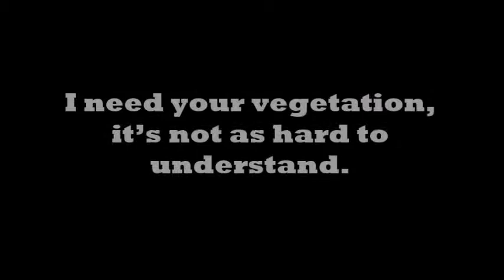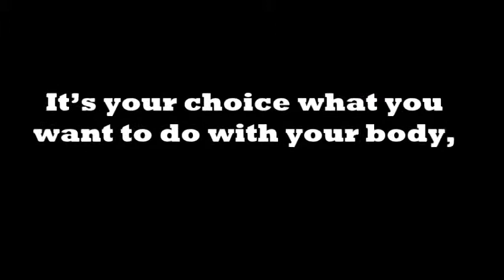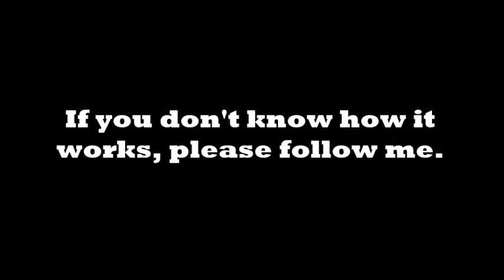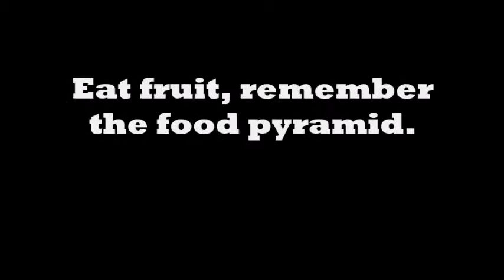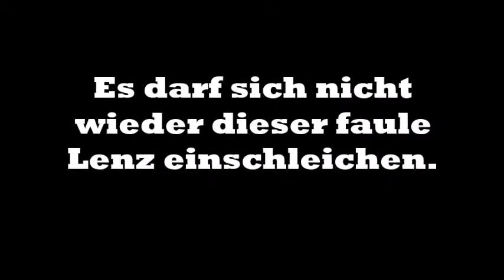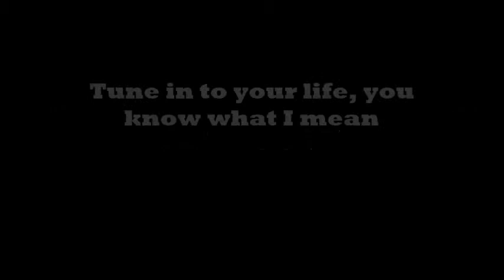"Power up! Get active for your future"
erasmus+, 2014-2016